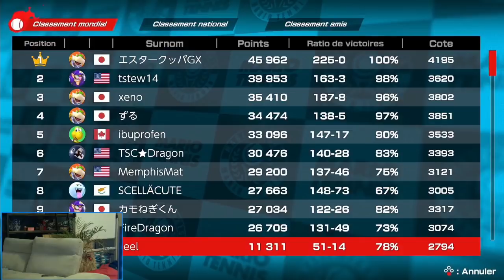JE GAGNE UN TOURNOI AVEC BOWSER ! - Mario Tennis Aces - LRB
Nouvelle vidéo de Mario Tennis où j'ai train Bowser dans cette finale de tournoi !
grâce au code : LRB.